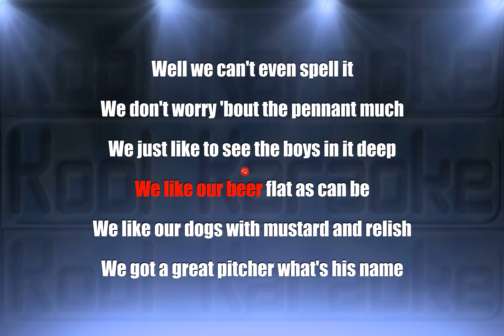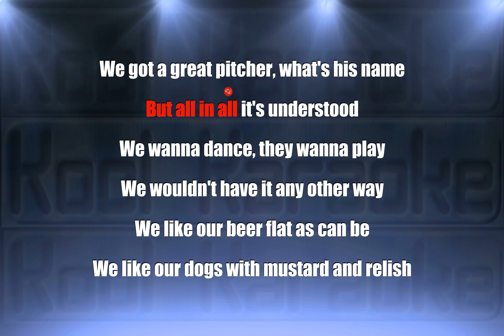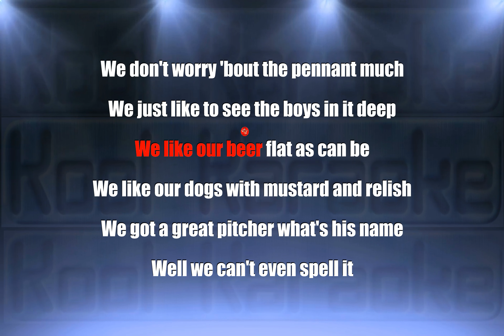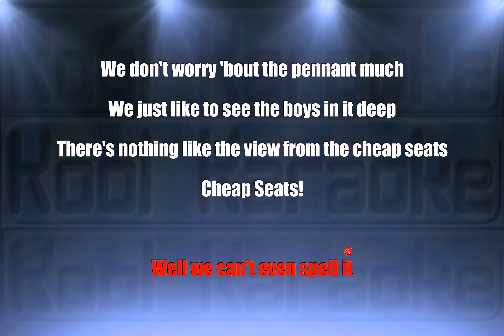Alabama - The Cheap Seats (Karaoke Version) VT